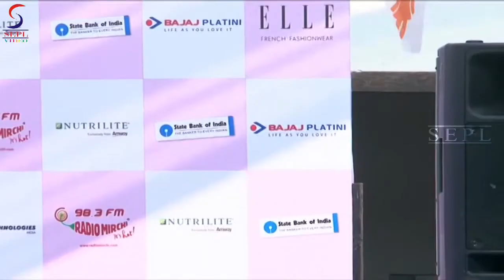Bipasa Basu @ Pinkathon Indias Biggest Womens Run !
, Khoobsurat, Ugly, Dawat-E-Ishq, official, hd trailer,  kiss, full, hd video, exclusive, music, album, romantic love song, favoirate, bikini, Bollywood best, movie, liked videos, Vidya Balan, Yana Gupta,